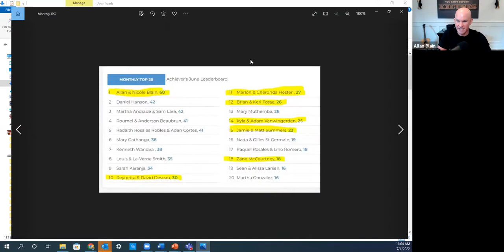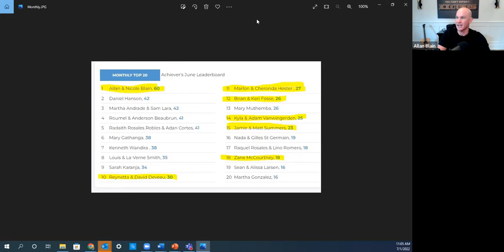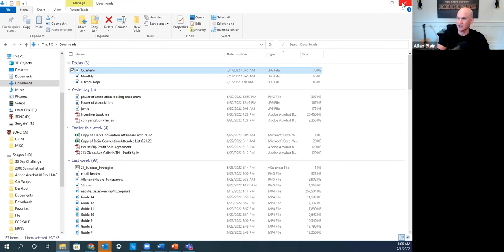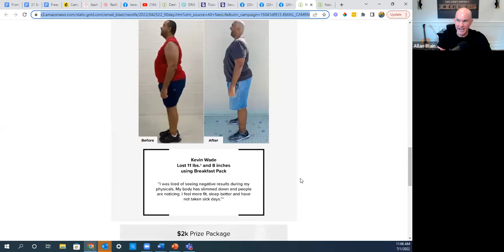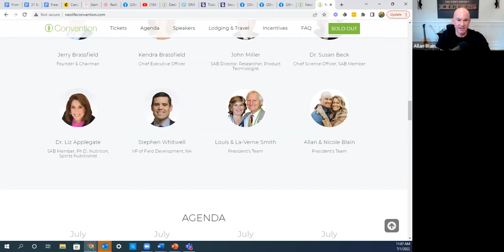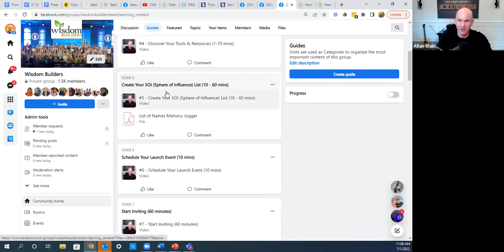The How & Why of the ATM Success System Allan Blain)